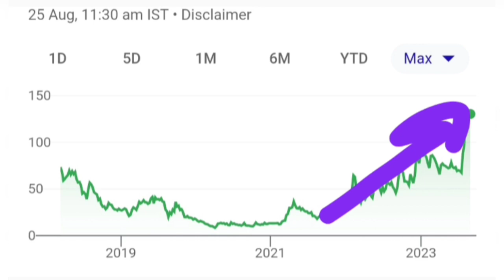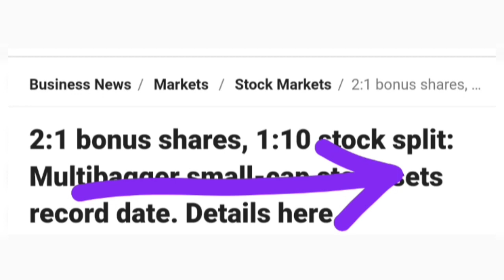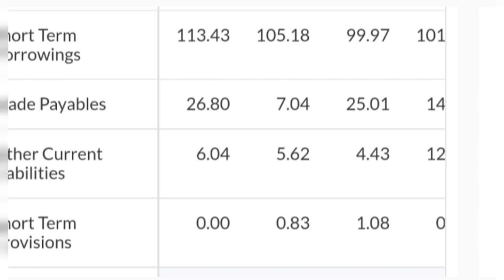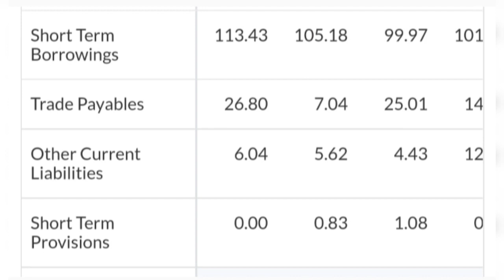Bonus + Split record date set. Sarveshwar Foods stock bonus split record date set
Topics ::::::

Sarveshwar Foods Ltd share or stock bonus split ratio latest breaking news today in hindi
Sarveshwar Foods Ltd share or stock bonus split record date latest update today in hindi
Sarveshwar Foods Ltd share or stock bonus split record date latest breaking news today in hindi
Sarveshwar Foods Ltd company business model
Sarveshwar Foods Ltd share or stock latest update today in hindi
Sarveshwar Foods Ltd share or stock latest breaking news today in hindi
Sarveshwar Foods Ltd share or stock fundamentals analysis in hindi
Sarveshwar Foods Ltd share or stock balance sheet reading in hindi
Sarveshwar Foods Ltd share or stock buy or sell experts advice
Sarveshwar Foods Ltd share or stock future price prediction analysis
Future multibagger share or stock list 2023
Next multibagger share or stock list 2023